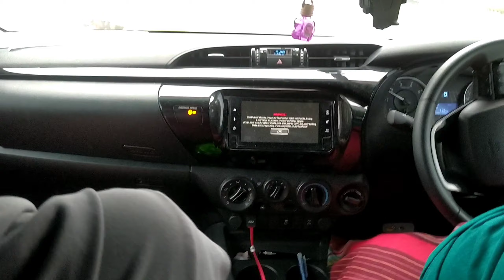VLOG CARI IKAN MASA PKPB 🤭🤭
pengkalan maras
murobbi Catherine